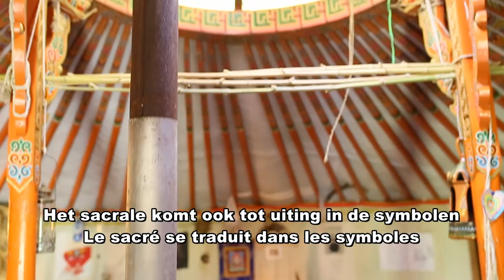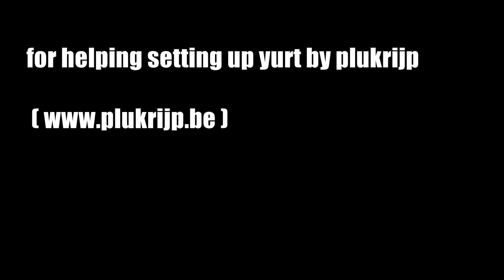Buliding Mongolian Yurt by Nature Harnomy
NATURE , these are the humans, the animals, the plants, the Earth, the air, the water, the Sun,...
We feel the connection between all the elements not in HARMONY, the reason why we call it HARNOMY
The aim is to let the people live more consciously with their environment, in harmony within themselves, in family, on the workfloor, but also with the animals, the plants, etc...
If all of us contribute their own small steps, we believe that the NATURE will be back in HARMONY
Living in a yurt is a way to live very close in harmony with the Nature